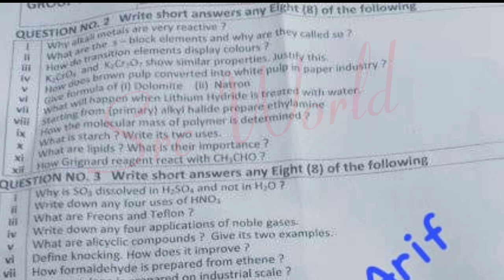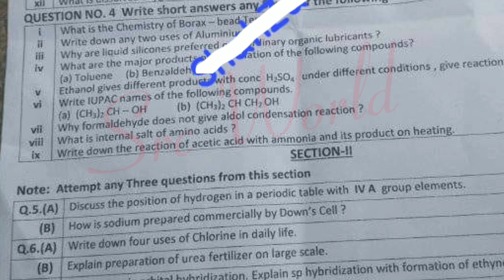12th chemistry DGK group 1 paper 2024 2nd year chemistry group 1 paper 2024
12th class Chemistry Lahore board group 1 paper 2024
2nd year Chemistry Lahore board solved mcq group 1
12th class Chemistry group 1 paper 2024
12th class Chemistry subjective paper
2nd year Chemistry objective paper
12th class Chemistry morning paper
12th class Chemistry first time paper
2nd year Chemistry 1st time paper
12th class Chemistry Gujranwala board group 1
12th class Chemistry fsd board group 1
12th class Chemistry bwp board group 1
12th class Chemistry multan board group 1
12th class Chemistry rwp board group 1
12th class Chemistry sahiwal board board group
12th class Chemistry lahore board group 1
12th class Chemistry dg khan board group 1
12th class Chemistry rawalpindi board group 1
12th class Chemistry sargodha board group 1
12th class Chemistry bhawalpur board board group 1
12th class Chemistry Gujranwala board group 1
12th class paper 2024
12th Chemistry today paper
12th class Chemistry group 1 paper 2024 lahore board
lahore board 12th class Chemistry first time paper 2024
12th class Chemistry paper 2024
12th Chemistry paper 2024 bise lahore
bise lahore 12th Chemistry paper 2024
12th Chemistry paper group 1 lahore 2024
12th Chemistry paper today lahore board group 1 2024
12th Chemistry paper 2024
12th Chemistry paper lhr board 2024

12th Chemistry group 1 mcq
12th class Chemistry Lahore mcq
12th class Chemistry Lahore 1st time  paper
12th class Chemistry Lahore morning paper
class 12 Chemistry  fsd board paper
12th class Chemistry paper 2024
Bise Sargodha Chemistry group 1 objective
12th multan Chemistry solved mcq
class 12 Chemistry Lahore board group 1 paper
class 12 Chemistry paper Lahore board
12th class guess paper 2024
12th class Chemistry most important guess 2024
12th class Chemistry most important essays guess 2024
12 class physics most important question guess 2024
2nd year pak study important questions 2024
12th class Chemistry guess 2024
12th class important questions 2024
12 class pairing scheme 2024
12th class Lahore group 1 paper 2024 12th Chemistry group 1 2024
12th Chemistry group 1 paper 2024
12 class Lahore paper 2024
Today 12th Chemistry Lahore board paper
12th bise Lahore group 1 paper 2024
bcpm science
12th class Chemistry  group 1 paper 2024